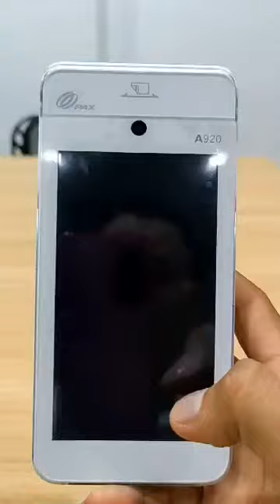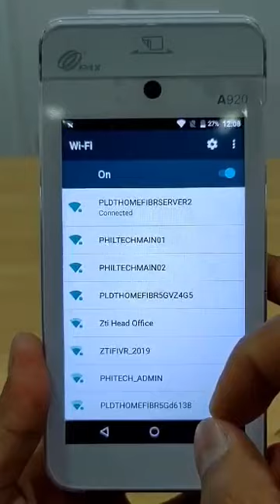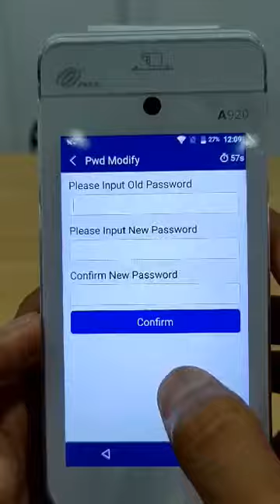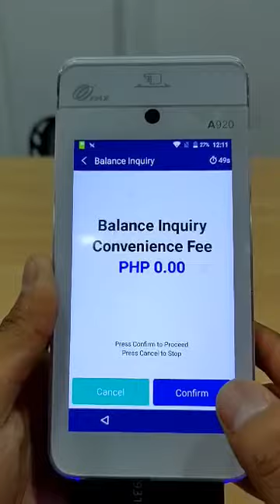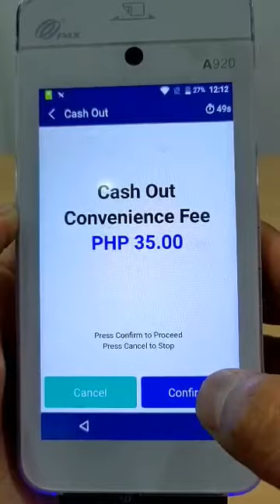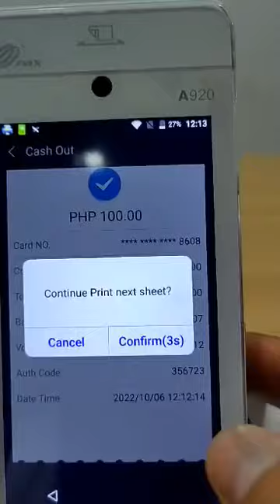PHILTECH ATM WITHDRAWAL TUTORIAL